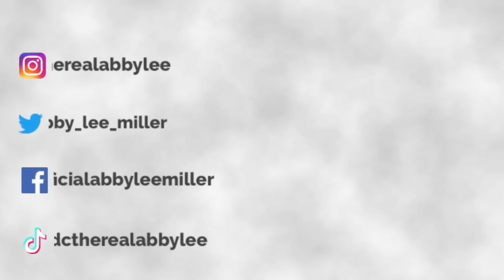WHAT SCARES ME... *exposed* 😭 | Abby Lee Miller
Hey it’s Abby Lee Miller here and welcome to the ALDC family! 🩰

In today's video, I'm talking about the truth and what scares me most. A special video for Halloween where I'm exposing my worst nightmares! Some you would have never guessed.